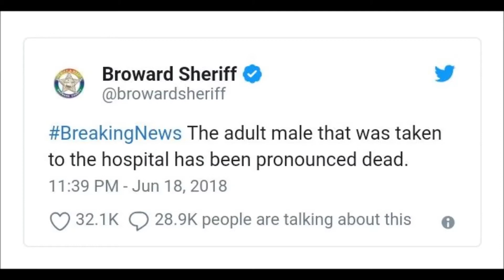In Loving Memory - XXXTentacion